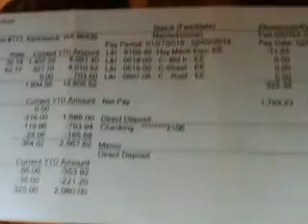Whar R U Waiting for ball less bitchboyz TAKE THE BET